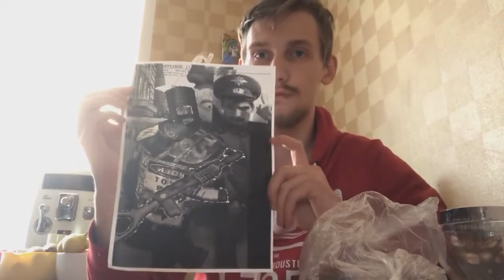ОБЗОР СЛАДКОЙ КАКАШКИ - ВЛАД ЕСТ ГОВНО